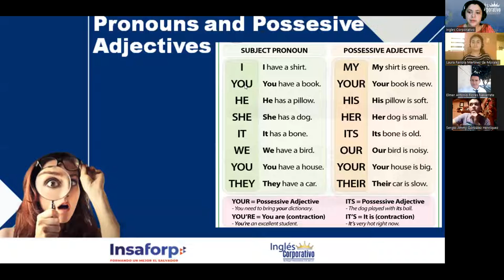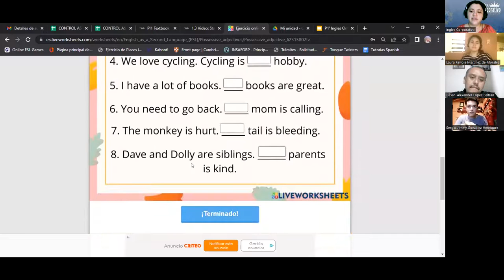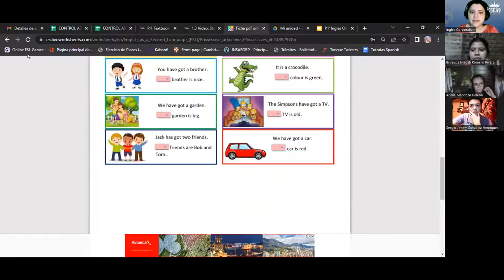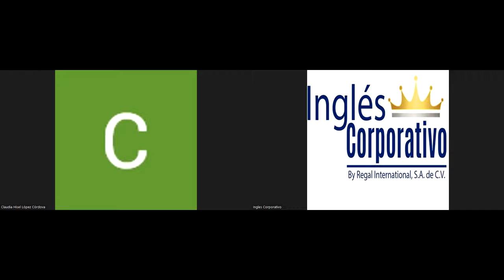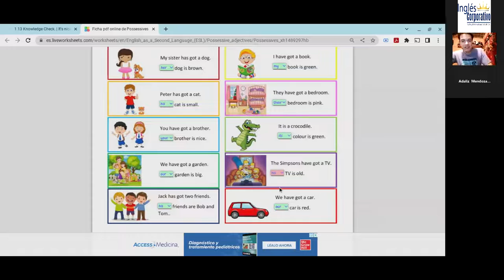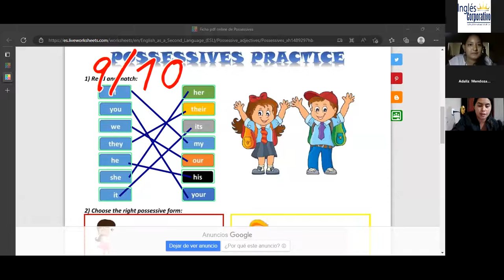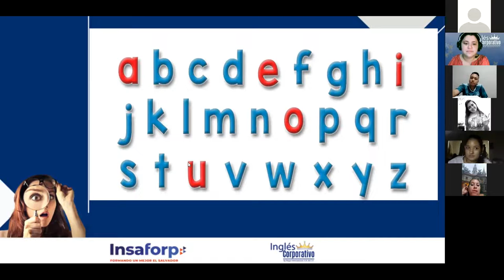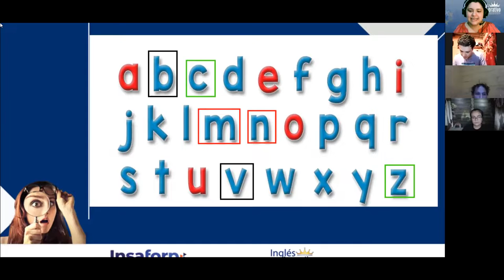Ingles Corporativo-05-07-22-The Alphabet